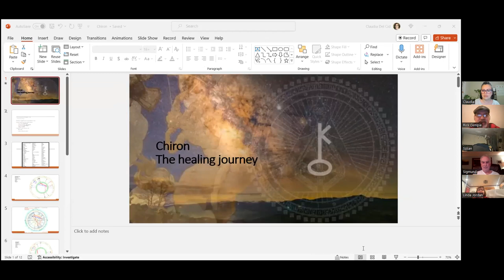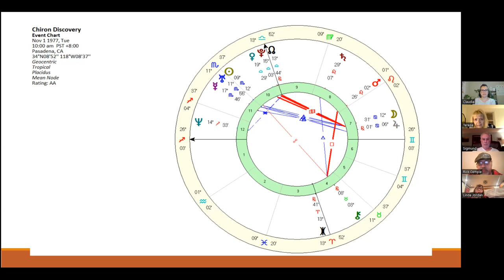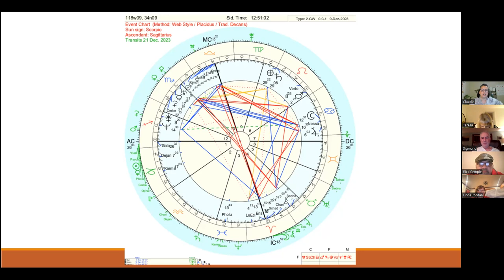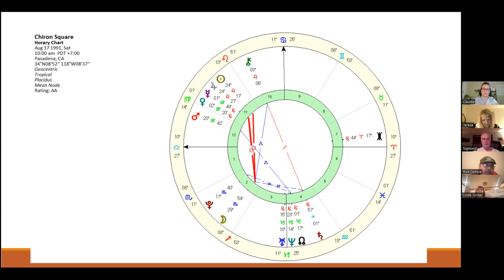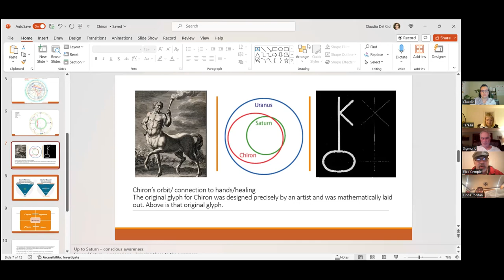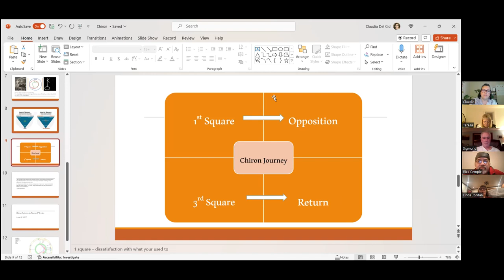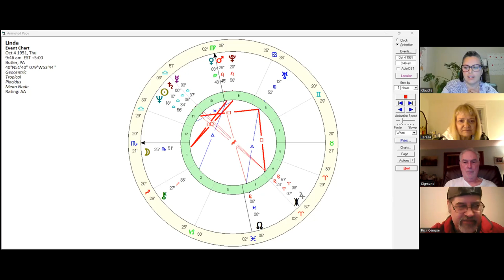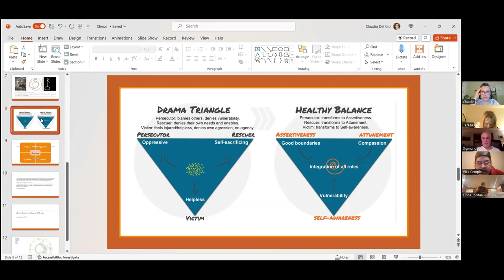Ep. 347 Hosts: Claudia Del Cid & Rick Cempie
Hosts: Claudia Del Cid & Rick Cempie discuss Chiron in depth